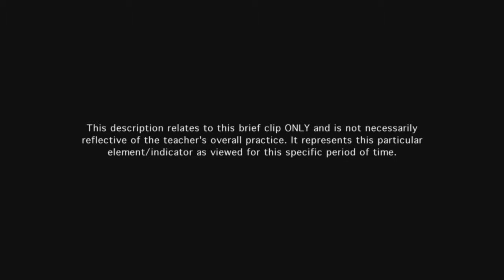Teacher engages students in learning - Example 3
The teacher's instructional practices fully engage students at a high level of cognitive challenge and provide them with opportunities to interact with the  teacher, their peers, and the content.